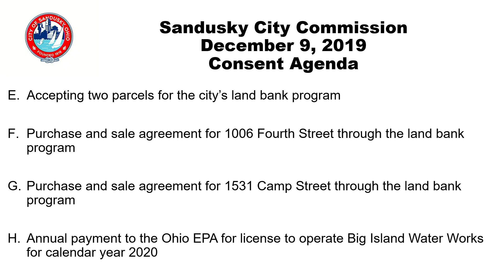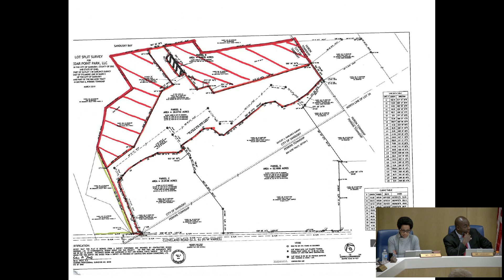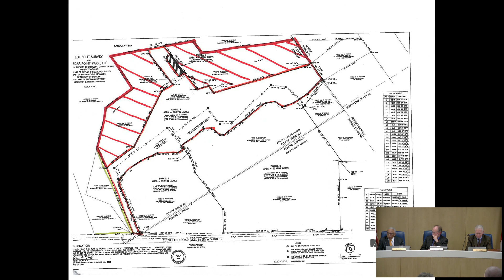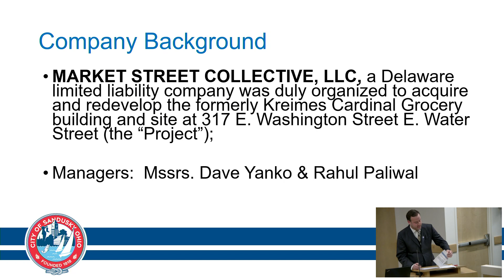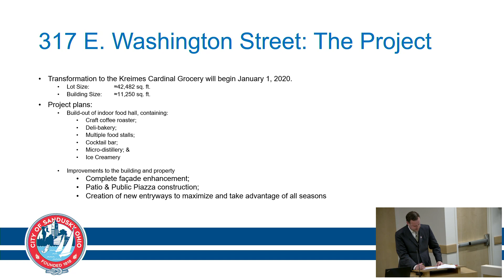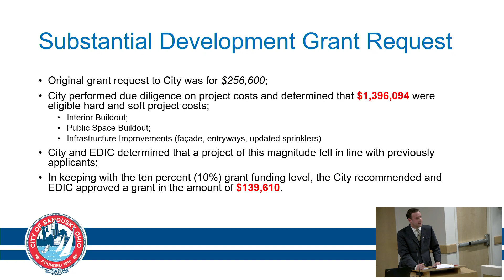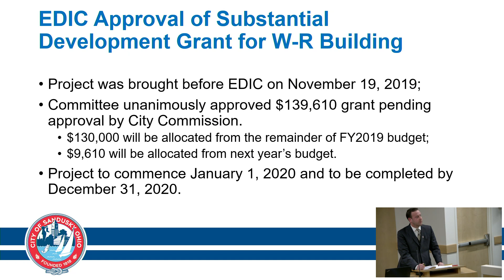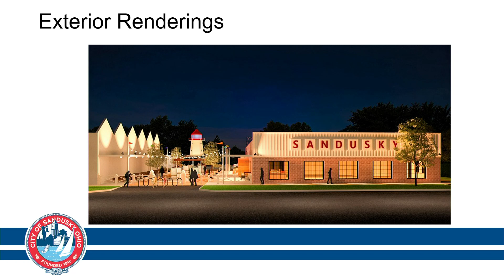Sandusky City Commission Meeting 2019 12 09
Video of the Sandusky City Commission meeting on December 09, 2019